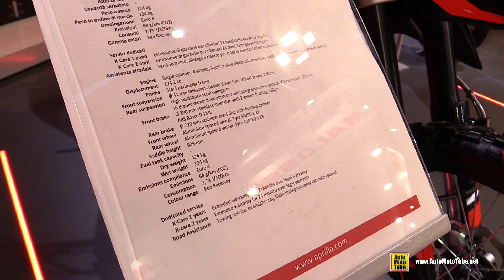2020 Aprilia RX 125 - Walkaround Tour